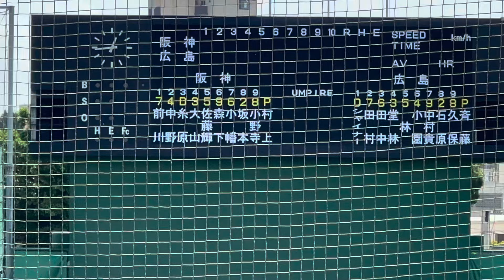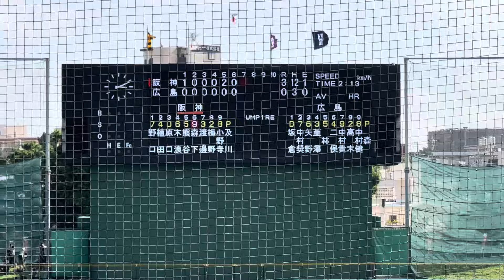昨年日本一阪神打線に2年目斉藤が立ち向かう！今年も阪神手強そうだ、頑張れカープハイライト【2024.2.18春季沖縄キャンプ】広島カープ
広島カープ中心のハイライトのため、阪神ファンの方不快にさせたら申し訳ございません、、、

【2024年　2月の予定】

さあここから1軍OP戦帯同をかけたサバイバル開始！！

【沖縄キャンプ練習試合】
16日　コザ13:00着予定シート打撃
17日　ロッテ戦(コザ　13時)
18日　阪神戦(コザ　13時)
19日　オフ
20日　練習観戦
21日　横浜戦(コザ　13時)

2024年は.2.1より広島日南春季キャンプを現地から配信予定です！！
選抜も開会式から全チーム出場の1回戦は観戦予定です！！
今年はOP戦より、出来るだけカープ応援実況を行って行きたいと思います！！

今年は球場周りの散歩シリーズや2023年に野球を見に行った際に、観光名所を回ったカープおいさんと旅散歩シリーズ配信予定。
ただ普通に歩いているだけですが、、、皆様が旅行に行く時の参考に！！